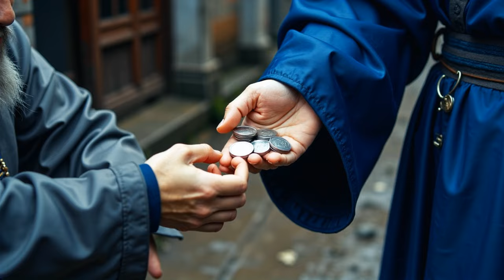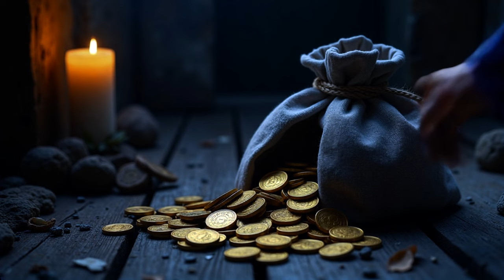2024 Halloween AI Generated Short Story - A Chinese Ghost Story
Made with Flux Dev 1 and Kling AI.

An AI Generated Short Story Based On The 1980s HK Film - A Chinese Ghost Story.